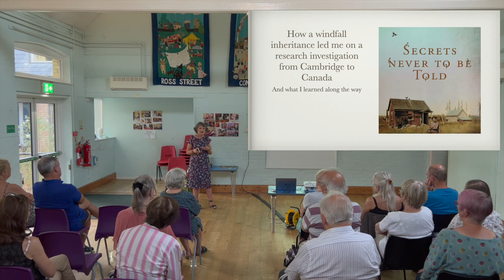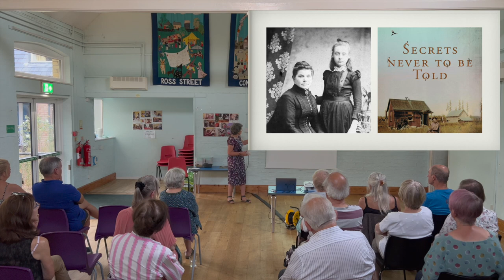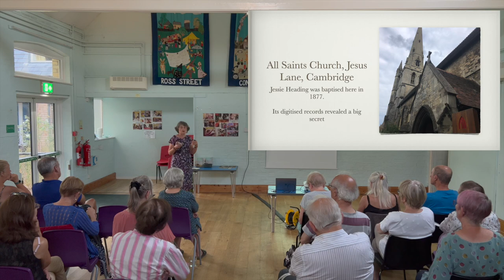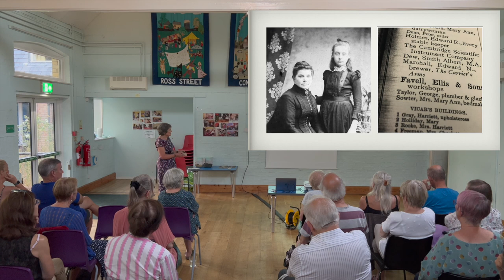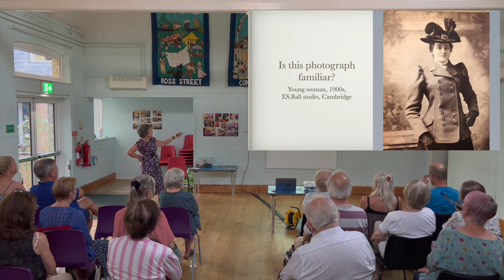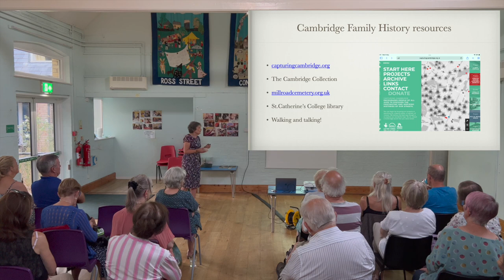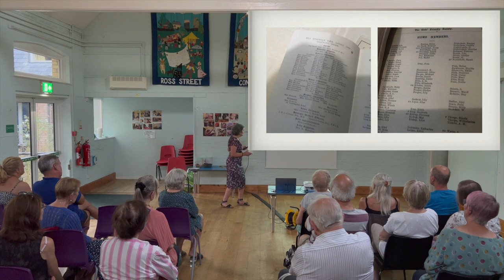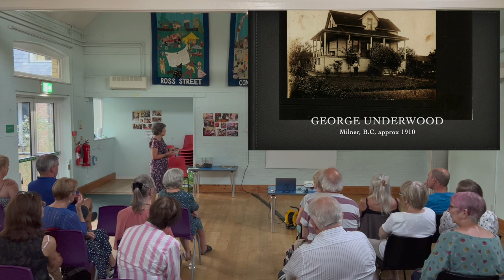"Secrets Never Told"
From Gwydir Street to Vancouver – how local history research unravelled an extraordinary story

Local resident and former BBC journalist FIONA CHESTERTON talks about how she came to write a book about what started as a small amateur research project into a distant cousin called Jessie Underwood. She wanted to find out more about how she came to inherit thirty-five thousand Canadian dollars from this woman’s son – a couple completely unknown to her and her family.

In her talk, Fiona tells how she pieced together the story of Jessie’s life in Cambridge and then in London, Scotland and Canada with the help of local historians, the resources of the Cambridge Collection, and a range of digital archive material. She found out much more than the Canadian authorities ever did, including the identity of Jessie’s father.

Fiona also reveals how memorabilia she was fortunate to receive from Canada, including photographs and a birthday book, could be used as additional resources to build up the jigsaw of the life of an ordinary Cambridge woman who kept no diaries and about whom there were few formal records.

Fiona Chesterton lives in the Petersfield ward and came to Cambridge in 2015, having lived before that for the previous twenty-odd years in a small village near the Cambridgeshire/Northamptonshire border. She had a long career in television, having been a journalist, producer and commissioning editor for the BBC and Channel 4.  She is now enjoying writing, having made several contributions to books and journals on media issues. ‘SECRETS NEVER TO BE TOLD’ her first full-length book was published by the Conrad Press in November 2021.

NOTE: this is a re-upload of the talk video. This fixes some of the slide overlays but the rest of the talk is unchanged.